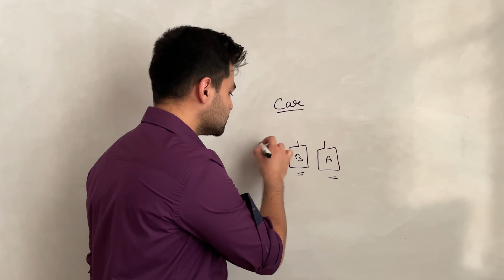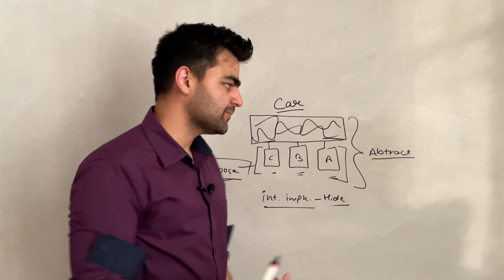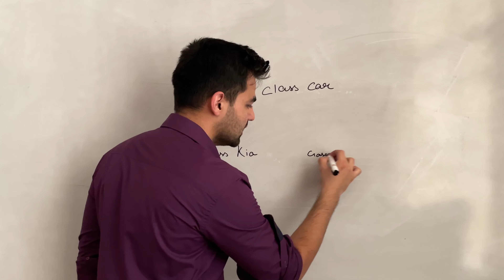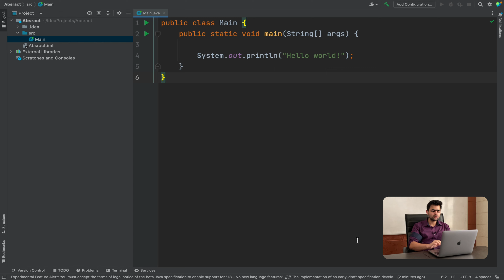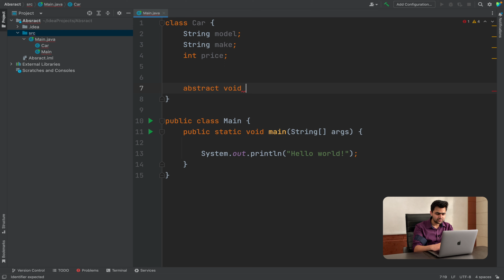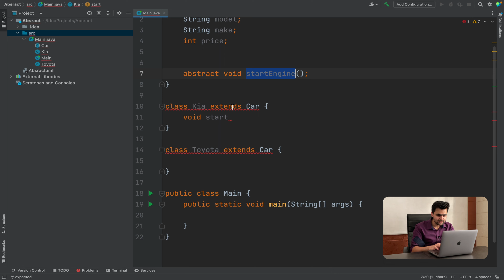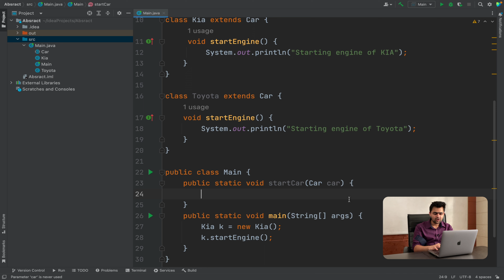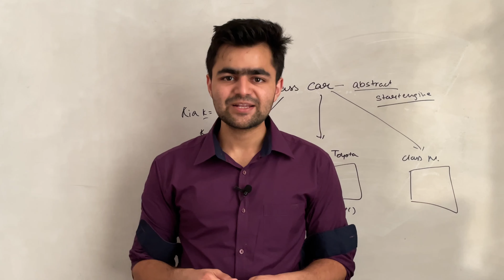What is Abstraction? | Abstraction in Java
Hello Everyone, My name is Piyush Garg, and in this video, we are going to talk about Abstraction and understand Abstraction in Java.

Video Titles
What is Abstraction?
What is Abstraction in Java?
How to achieve Abstraction in Java?